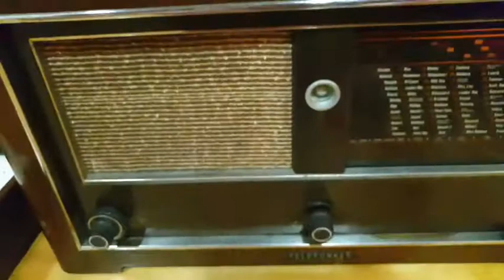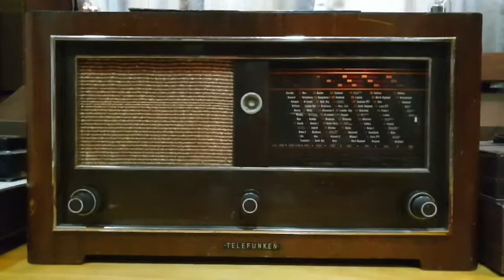เหมือนฝัน(แผ่นเสียงคาเธ่ย์ ตรามงกุฎ ชุดบัวตูมบัวบาน)...นวลสวาท ชื่นชมบุญ(ภรรยาทูล ทองใจ)